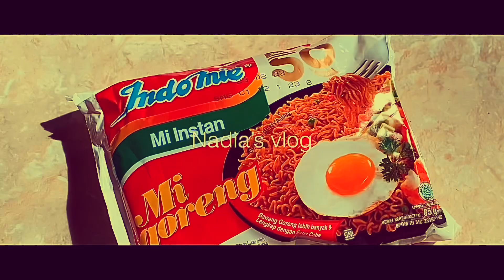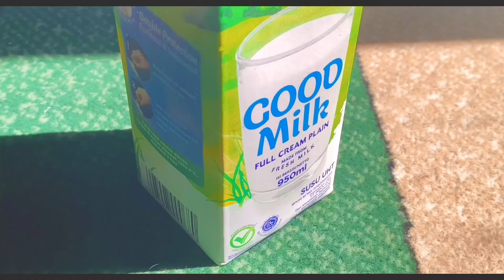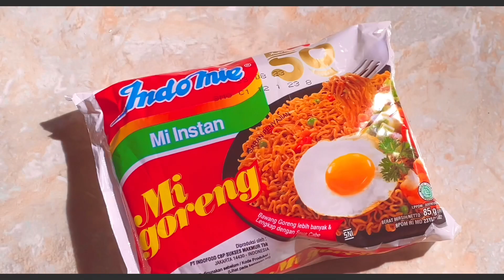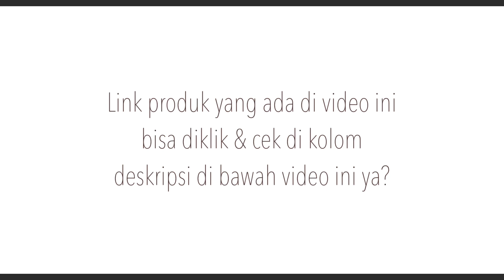Making cookies , Tangzhong milk bread , nasi goreng Indomie | aesthetic daily vlog